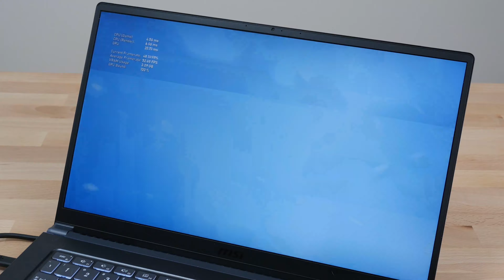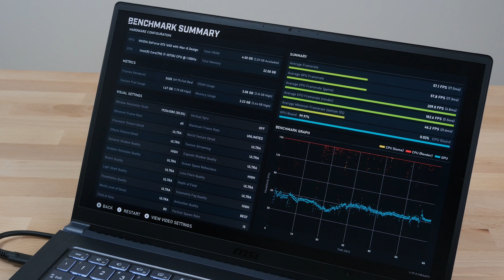اخف واحسن لابتوب للشغل - MSI Prestige 15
10710U - 10th Gen. Intel Core i7 processor
15.6" UHD (3840x2160), 4K. 100% sRGB  100% Adobe RGB
1TB of NVMe SSD
32GB (16G*2) DDR4 2666MHz

إنستغرام: @gameoverviews
تويتر: @GO3rab